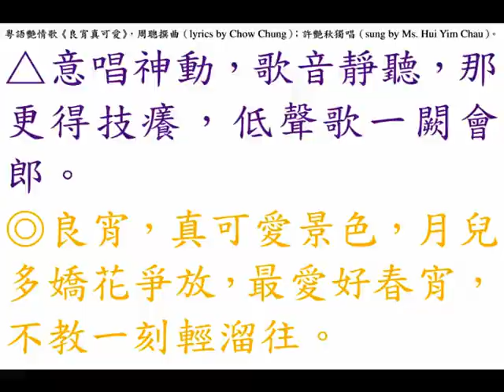「新吳鶯音」許艷秋《良宵真可愛》，粵語艷情歌曲（Cantonese erotic song）。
香港艷星（Hong Kong sexy actress）許艷秋（Ms. Hui Yim Chau）自幼喜歡唱歌，平日愛好上海「鼻音歌后」吳鶯音的歌曲，凡屬吳鶯音之歌，她都能背誦如流，而且深得神韻，曾拜 老慕賢教授（Professor Lo Mo Yin, 1920 to January, 2005）為師學唱國語時代曲，在廿世紀五十年代末（end of 1950s）出道，在夜總會（night clubs）登臺鬻曲獻技，其聲音富有磁性之歌喉，音韻柔順，感情飽滿，甜美的聲腔，唱起來具有獨特之表現風味，而且此姝長得非常秀氣，而其晚裝款式亦非常高貴大方，除了欣賞其美妙歌聲之外，亦可以飽覽其所穿著之各款時裝，其歌衫非常注重色調之配合，擁有廣大的歌迷，搏得廣大顧曲周郎之讚賞，被封有「新吳鶯音」之美譽，吸引香港『和聲唱片有限公司（Wo Seng Records Co. Ltd.）』禮聘她灌錄粵語時代曲唱片，諸如《哥仔靚》、《心上的微笑》、……等。同時也曾粉墨登場，在廣府大戲舞臺客串花旦，同時也曾粉墨登場在影畫戲裡漏面，乃香港影藝雙棲之紅歌星。中華民國五十九年八月卅日，星期日（30th August, 1970, Sunday）首次出門，晚上七時（around 7:00 p.m.）飛抵石叻（Singapore），此行乃應鄭際明、何家棟、何元倫、高煥傑、鄭思木等，諸君所投資 叻幣伍拾萬圓（500,000 Singapore dollars）經營的『珍珠歌劇院（Opera House）』在中華民國五十九年九月廿六日，星期六（26th September, 1970, Saturday）啟業，鬻曲獻技三個月。『珍珠歌劇院（Opera House）』位于石叻（Singapore）大坡牛車水（Kreta Ayer）珍珠山（Mount Stamford (Pearl's Hill)）柏律（Park Road）門牌一號『珍珠坊（People's Park Complex）』，樓面面積廣達柒仟伍佰平方英呎（7,500 square feet (697 square metres) in area），最新設計與精心的佈置，內部富有藝術情調，地上鋪滿綠色天鵝絨地氈（green velvet carpet），四壁都是名貴壁畫（murals），舞臺（stage）寬敞巨大，可表演舞蹈及歌劇，設有陸佰多個沙發座位（more than 600 sofa seats），茶價分為四種：叻幣兩圓、叁圓、肆圓、伍圓。

粵語艷情歌《良宵真可愛》，周聰撰曲（lyrics by Chow Chung）；許艷秋獨唱（sung by Ms. Hui Yim Chau）。

verse one:
◎良宵，真可愛景色，步園中，心歡欣看，看那新月上，晶晶光輝滲綠楊，婆娑絲絲柳添嬌，望籬中花爭開放，縷縷飄又香，芬芳馥鬱遠溢揚。
◎良宵，真可愛景色，步園中，心歡欣看，看那新月上，晶晶光輝罩銀旁，池中鴛鴦戲波光，畫圖觀今宵景況，更聽風吹送，聲聲春，輕快調唱。
△倍惹情動，芳心若醉，暗裏想和唱，輕送哥一闋會郎。
◎良宵，真可愛景色，令儂春心花般放，更愛好歌音，休教一刻輕溜往。

verse two:
△意唱神動，歌音靜聽。那更得技癢，低聲歌一闕會郎。
◎良宵，真可愛景色，月兒多嬌花爭放，最愛好春宵，不教一刻輕溜往。